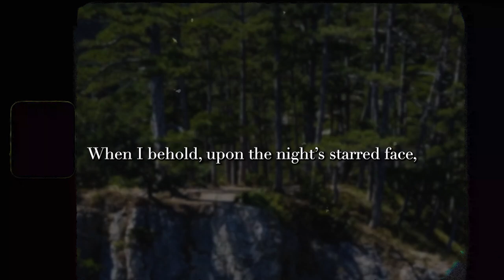FEARFUL YEARNINGS: John Keats' 'When I Have Fears' | Poetic Reflections 🌌📜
🌟 Immerse yourself in the timeless beauty of John Keats' masterful poetry with our latest video featuring "When I Have Fears." 📜✨ Join us on a poetic odyssey where Keats' eloquent verses become a celestial dance, exploring the complexities of life, love, and the profound fear of unfulfilled dreams.

🔍 Explore the enchanting world of spoken word as we unravel the intricacies of "When I Have Fears," a poetic gem that transcends the ages. Keats' words resonate like a symphony, echoing the universal fears and aspirations that touch the depths of the human soul.

🎙️ Let the rhythmic cadence of spoken word guide you through the emotional landscapes painted by Keats' verses. Share in the collective experience of poetry that speaks to the core of the human experience, offering solace and introspection.

🌈 Whether you're a seasoned poetry connoisseur or new to the world of verse, this episode promises to be a captivating exploration of timeless wisdom and literary beauty.

🚀 Hit play and allow the evocative words of "When I Have Fears" to enchant your spirit. Join our vibrant community of poetry lovers and let the journey unfold. 📌✨